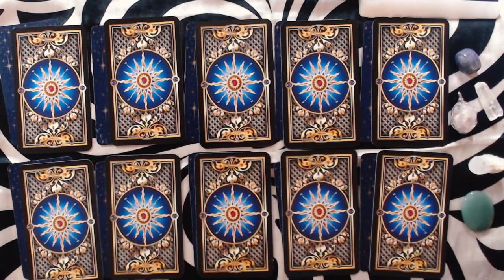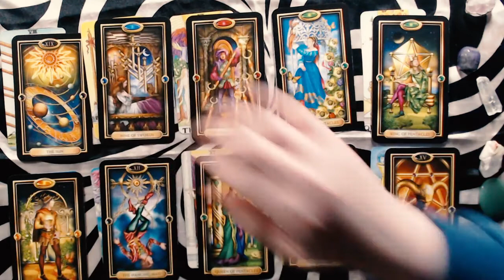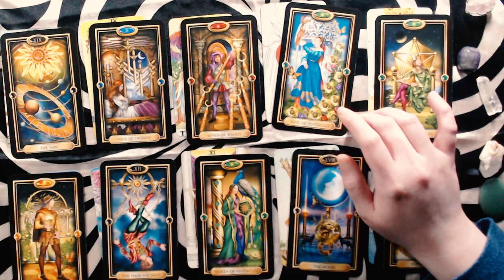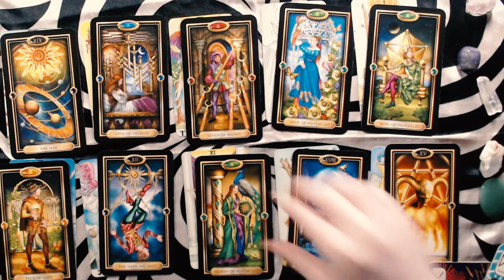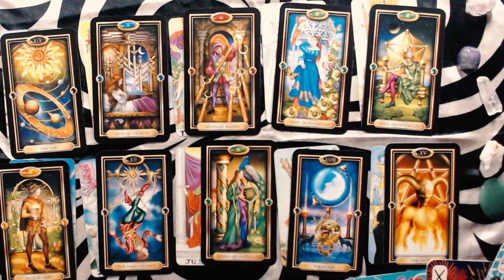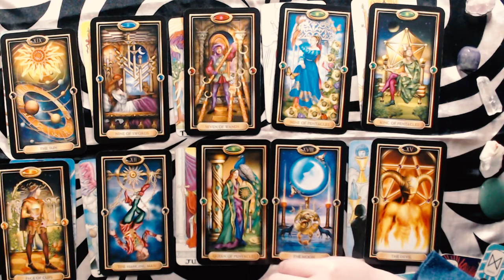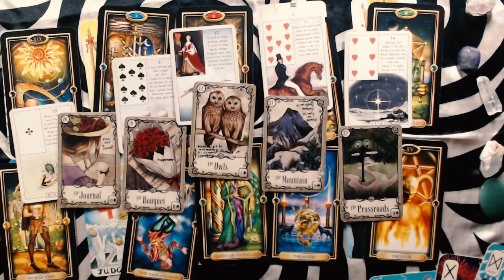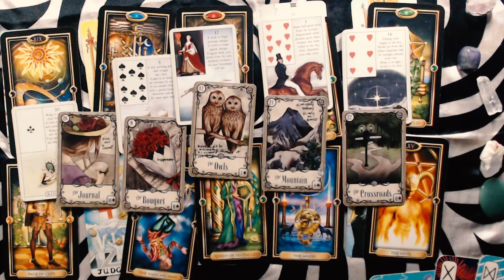CANCER JANUARY 2021 LOVE READING - IT'S TIME TO MAKE A DECISION NOT FOR OTHERS, BUT FOR "YOU" !!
If you like a 1 question quick predictive reading, I offer them for $15, so you can get a feel and be able to test if the prediction happens or not